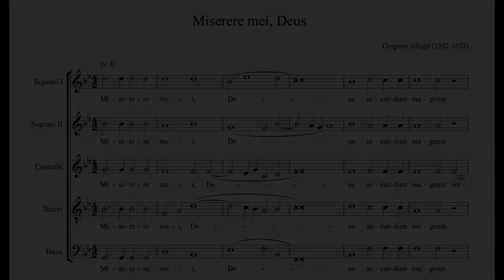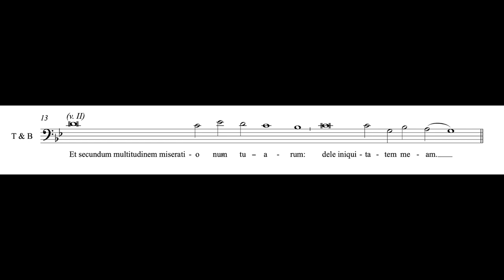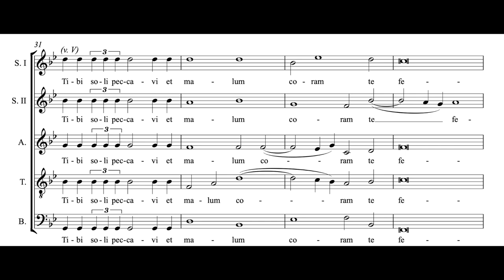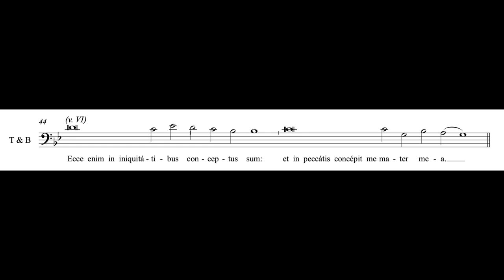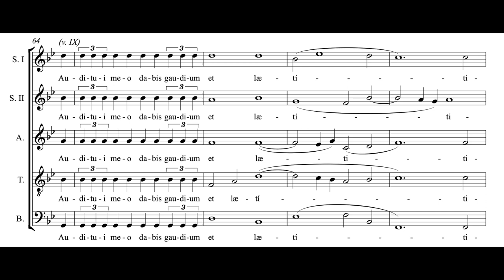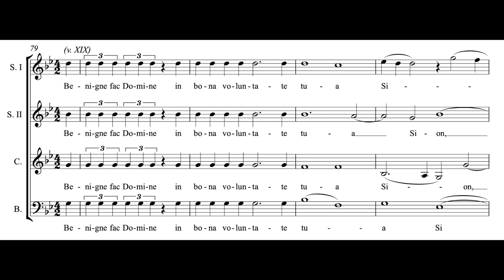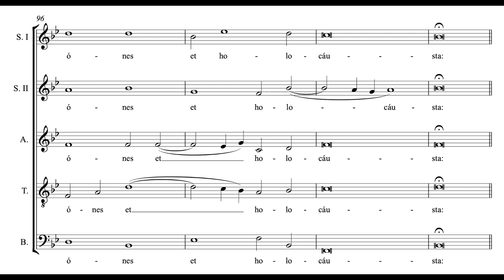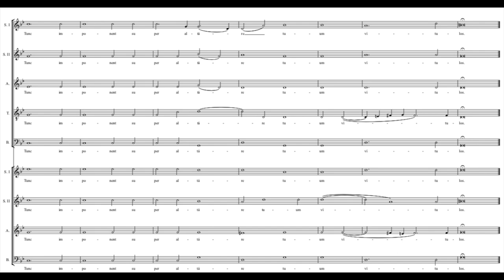Gregorio Allegri - Miserere (With Josephine Stephenson LIVE)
Tenebrae Choir, Nigel Short (LIVE)